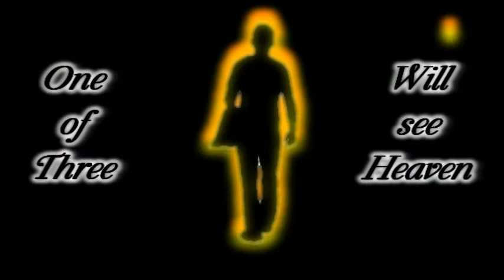One Third Will Go To Heaven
Scripture tells us that there will be a remnant saved according to grace. We are also told that two thirds won't make it. Satan and the fallen angels from Heaven are in that group. Which group are you in?